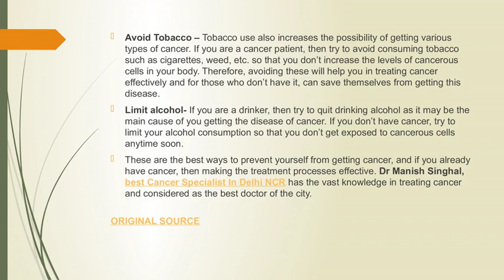Tips to help fight with cancer | Best Oncologist in Delhi NCR | Dr. Manish singhal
Cancer is curable and the risk of cancer can be reduced with proper medications, precaution and preventions by adding healthy and hygienic things into your habit and excluding those unhealthy and harmful habits.

Consult a well known cancer specialist to get the treatment. Being the Best Oncologist in Delhi NCR, Dr. Manish singhal is recommended for the same.